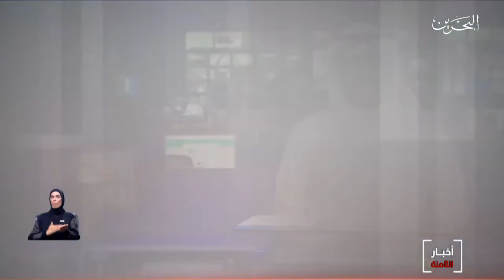البحرين مركز الأخبار : أنور قرقاش : أمامنا ظروف قد تمهد لحلول سياسة تعزز الأمن والإستقرار في المنطقة